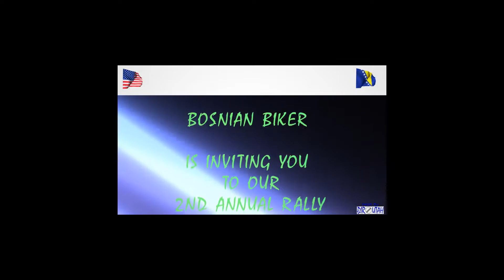BB Final cut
Bosnian Biker official  2nd annual rally video commercial